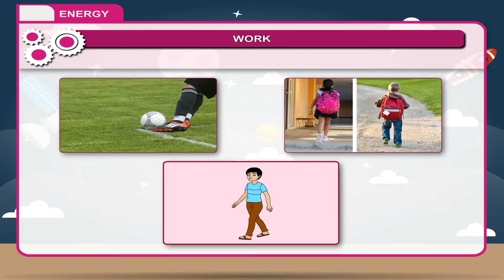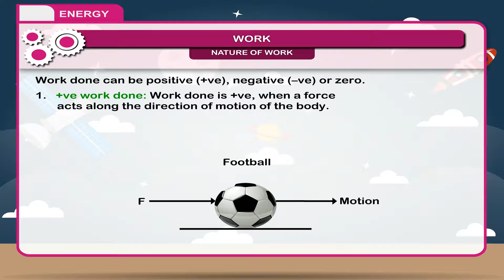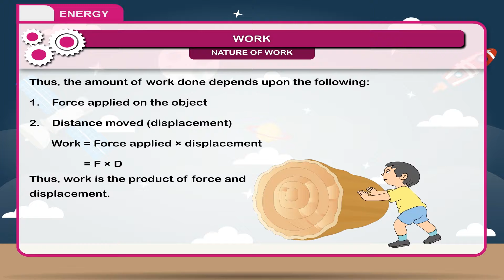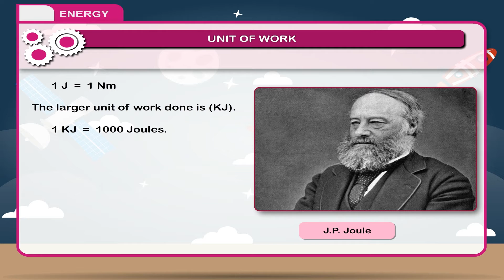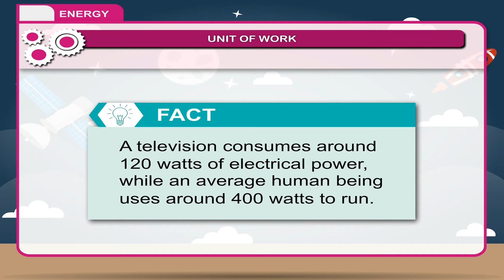Energy class-8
In this video from Kriti Educational Videos the concept discussed is about Work. We can know measurement of work, units referring to work. This video is suitable for class 8
Contents:
1. Nature Of Work
2. Measuring Work
3. Unit Of Work